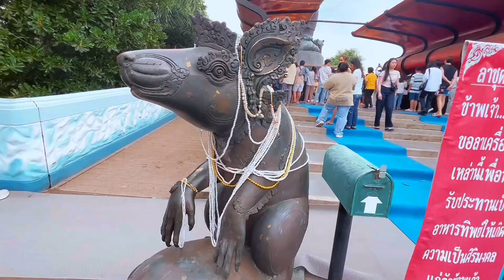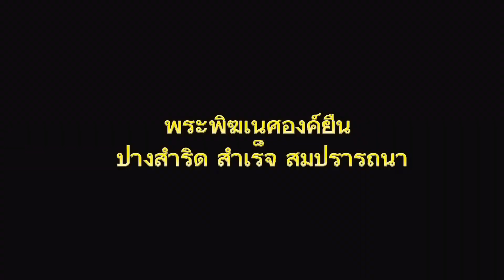พระพิฆเนศองค์ใหญ่ที่สุดในโลก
พระพิฆเนศองค์ที่ใหญ่ที่สุดในโลก ‘องค์ยืน ปางสำริด สำเร็จ สมปรารถนา‘ เป็นองค์ประธานความสูงรวมแท่นฐาน 39 เมตร ประกอบด้วยชิ้นส่วน 854 ชิ้น ประดิษฐาน ณ ริมฝั่งแม่น้ำบางปะกง อ. คลองเขื่อน จ. ฉะเชิงเทรา